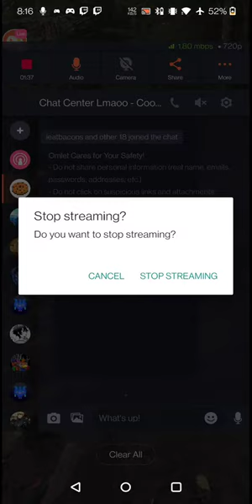the seven deadly sins 1566935736 437613773 dad96029 ace1 4769 a5da b3f41f2a4c7c